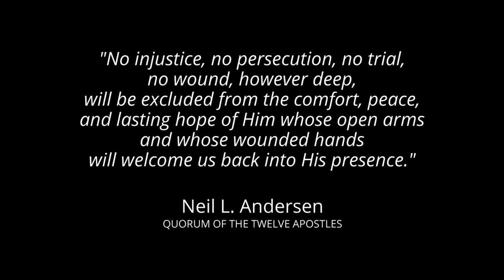The Savior Heals All Wounds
When the Brussels international airport was bombed in 2016, missionary Richard Norby was terribly burned and injured by shrapnel. Yet in that moment, he knew the Savior was there for him and everything would be OK. The Savior is there for you, too.